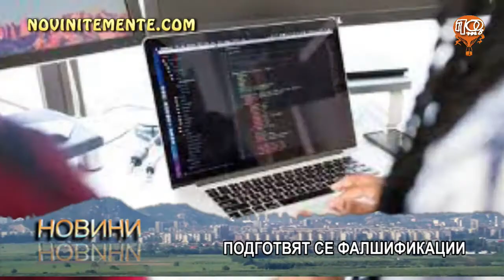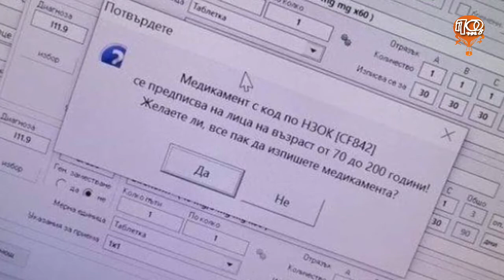ПЛОВДИВСКИТЕ НОВИНИ ОТ 23.09.2021 - ЧЕТВЪРТЪК